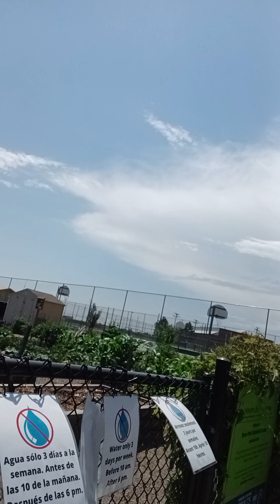July 16, 2024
Touring the community garden for God